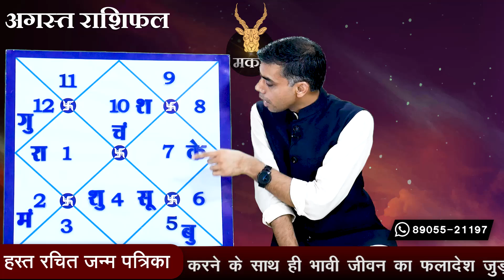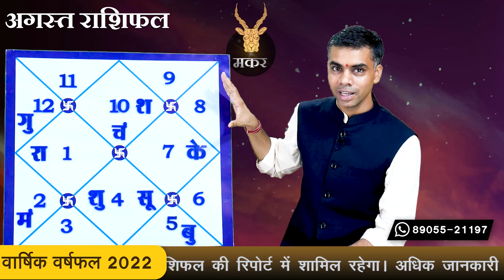MAKAR Rashi |CAPRICORN | Predictions for AUGUST -2022 Rashifal | Monthly Horoscope| Vaibhav Vyas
मुझे स्वीकार है..
28 नवम्बर से बुध का वृश्चिक राशि में प्रवेश कैसा रहेगा आपके लिए
परिवर्तन करता है जीवन को आनंदित.